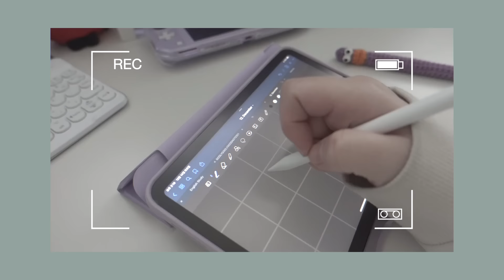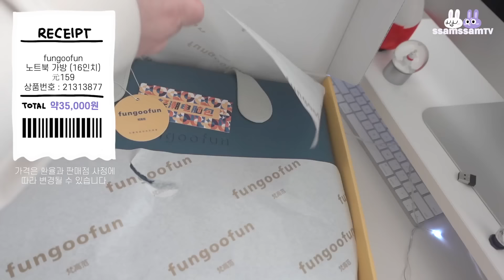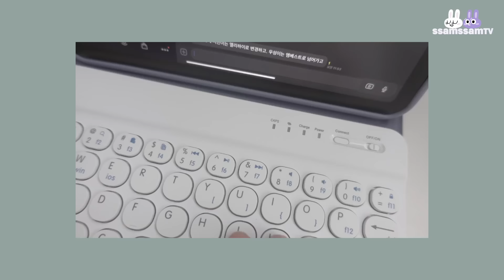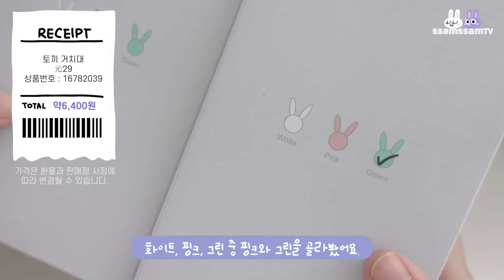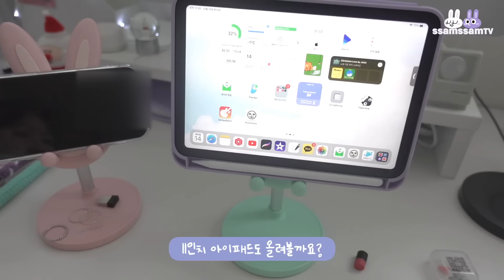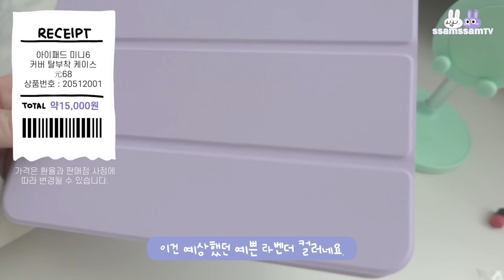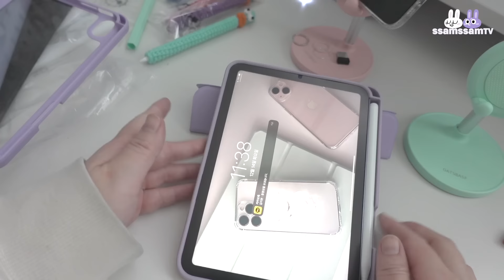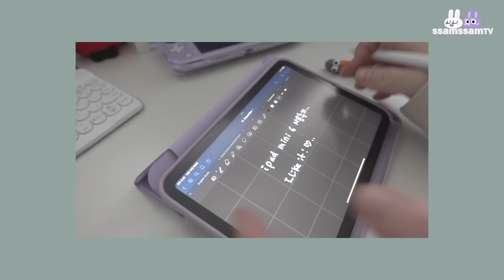(sub) 타오바오 언박싱 12월호 (아이패드 커버 탈부착 케이스 / 아이패드 미니6 키보드 케이스 / 맥북 케이스 / 아이패드 거치대 /아이패드 악세서리/맥북 악세서리)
쉽겟(타오바오) 이용방법은 아래 영상을 참고해주세요🤗

🎁 상품번호
(쉽겟 메인 상단 오른쪽 👉🏻상품검색에 상품번호를 넣으면 해당 제품이 나와요)
영상내 참고.

🎶BGM
🎹 Dayz Musiq
» Sound Cloud : @dayz-music-68776610